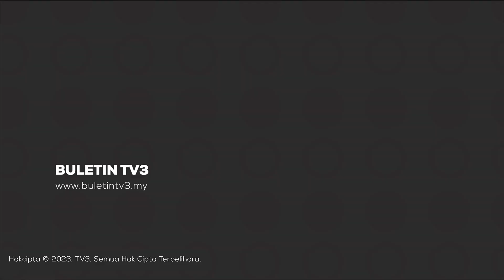KEMALANGAN | Mayat Dijumpai Dalam Parit Selepas 12 Jam Kemalangan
Mayat seorang lelaki ditemui selepas 12 jam terbabit dalam kemalangan di Jalan Kampung Rahmat-Sri Gading, Batu Pahat, Johor.